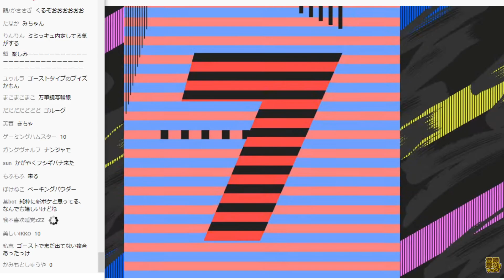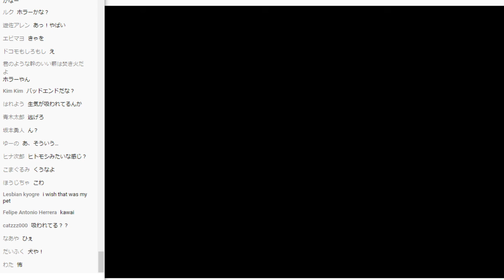【ポケモンSV】先ほど出たポケモン最新情報、、だが、、いったいこれはどういうことだ？？？？？？【スカーレット/バイオレット/ソード・シールド/ムゲンダイナ/ガイドブック/アプデ/パルデア/ドンナモンジ